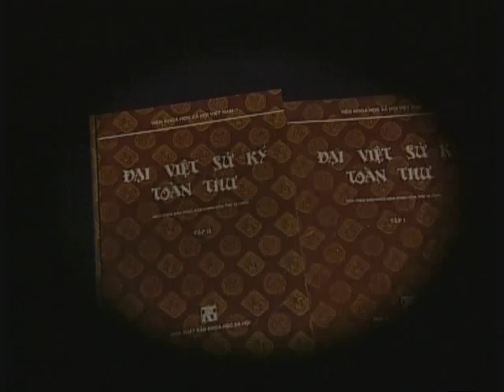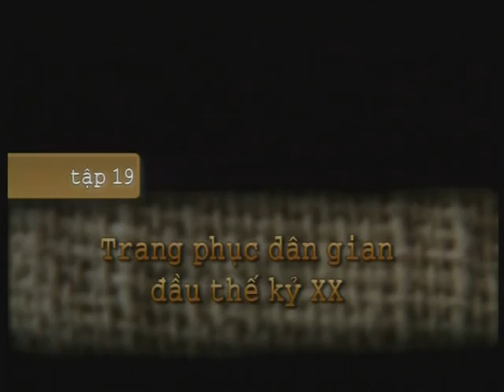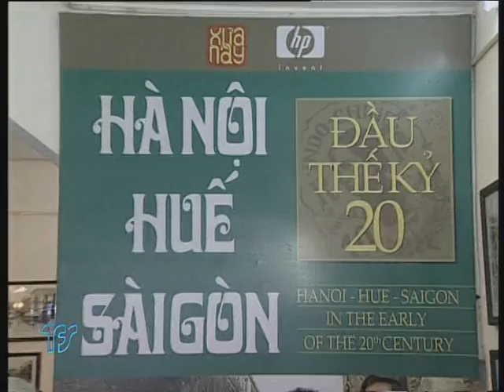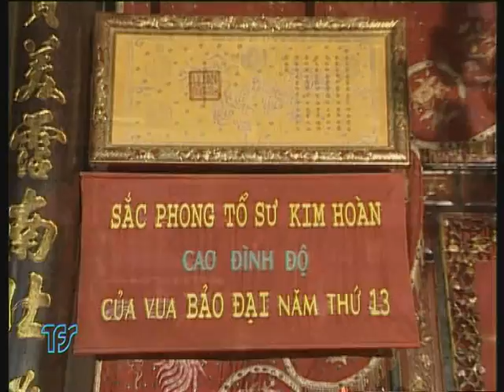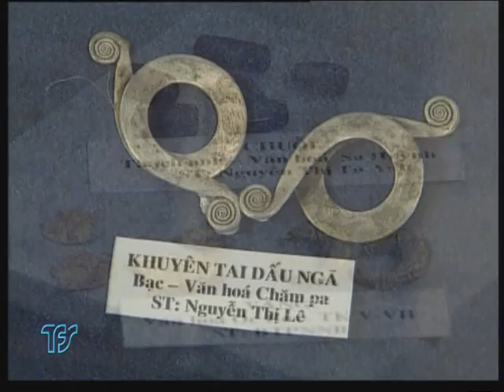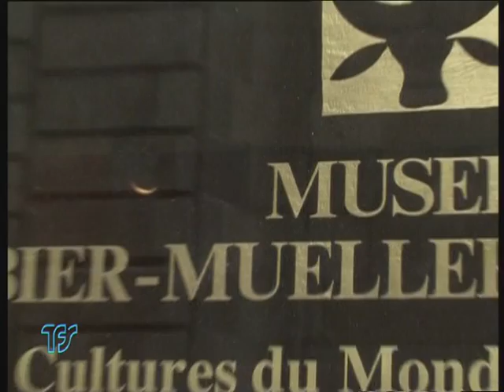Đi tìm trang phục Việt 19+20 - Trang phục dân gian đầu thế kỷ 20, Trang sức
Lịch sử phát triển của dân tộc Việt Nam được ghi nhận không chỉ qua các câu chuyện huyền thoại hay trong các trang sách sử, mà nó còn hiển hiện rõ nét trên các di tích , di chỉ, các tác phẩm mỹ thuật tạo hình dân gian. Cùng với những cuộc khai quật của các nhà khảo cổ học ngày càng chứng minh cho chúng ta thấy, Việt Nam từ ngàn đời các Vua Hùng dựng nước Văn Lang đến nay đã hình thành nên những nền tảng cơ bản của văn hóa, trong đó trang phục có một ý nghĩa đặc biệt quan trọng trong tiến trình phát triển nghệ thuật truyền thống của dân tộc Việt
Hai mươi bốn tập phim là một thiên ký sự mà mỗi tập là một chặng đường với câu chuyện riêng, thì thầm nói với chúng ta, trên cái đất Việt điện U linh này sông Hồng và Cửu Long vẫn chảy, người Việt vẫn sinh tồn, dù còn gian khó nhưng luôn lưu giữ một nền văn hóa tinh tế, rực rỡ ẩn chứa trong từng tấm áo, mảnh bào.
Đi tìm trang phục Việt là một thiên ký sự sinh động về nền mỹ thuật cổ đặc sắc của dân tộc Việt.
Kịch bản và Đạo diễn : Nguyễn Hải Anh